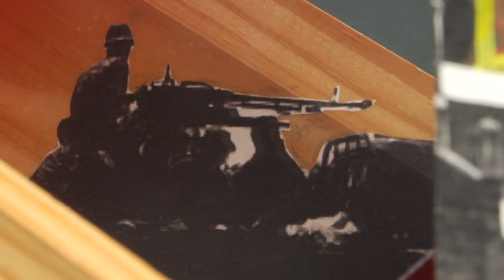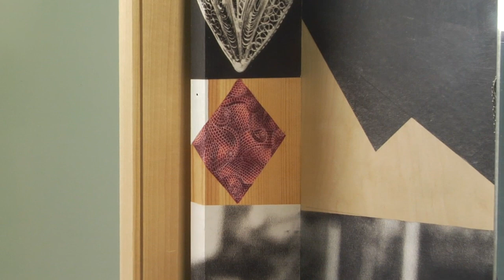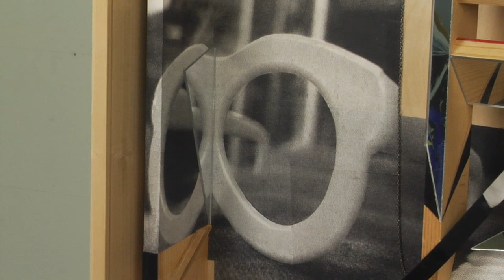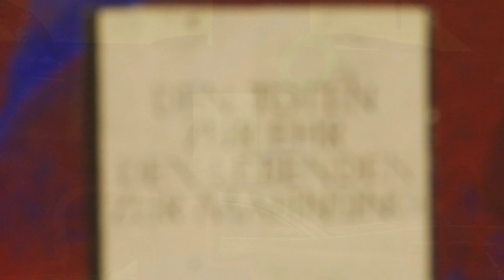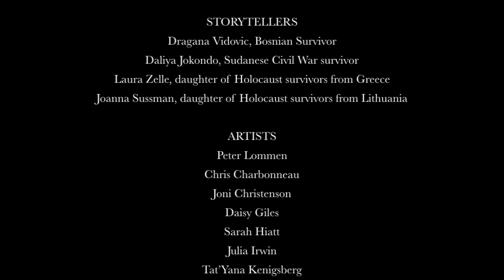Voice to Vision: Nightmares Growing Up - The Next Generation (Full)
Voice to Vision follows the stories told by four children of genocidal survivors:

Joanna Sussman, Holocaust

Laura Zelle, Holocaust

Dragana Vidovic, Bosnia

 Daliya Jokondo, Sudan.